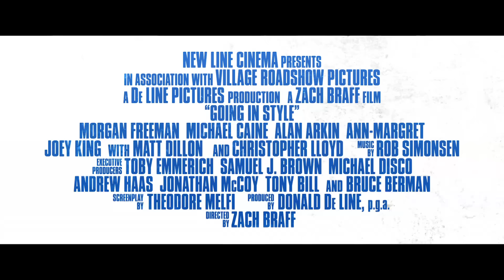ABGANG MIT STIL | Trailer [HD]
| "Abgang mit Stil" (Trailer deutsch german) | Kinostart: 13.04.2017
DANKE! :)

Offizieller deutscher Kino-Trailer zu dem Film "Abgang mit Stil".

Originaltitel: Going In Style
Comedydrama, US 2016
Filmverleih: Warner Bros. (Warner)

Schauspieler/Darsteller: Morgan Freeman, Michael Caine, Alan Arkin, Joey King, Matt Dillon, Christopher Lloyd u.a.

Regisseur: Zach Braff

In Zach Braffs Komödie "Abgang mit Stil" spielen die OSCAR-Preisträger Morgan Freeman ("Million Dollar Baby"), Michael Caine ("Gottes Werk und Teufels Beitrag", "Hannah und ihre Schwestern") und Alan Arkin ("Little Miss Sunshine") die lebenslangen Freunde Willie, Joe und Al, die das Rentnerdasein in den Wind schießen und erstmals im Leben vom Pfad der Tugend abweichen. Der Grund: Die von ihrer Firma bisher gezahlte Rente löst sich plötzlich in Luft auf.

Als die drei die Rechnungen nicht mehr bezahlen und ihre Familien nicht mehr versorgen können, setzen sie alles auf eine Karte und planen einen halsbrecherischen Coup, um eben jene Bank abzuzocken, die sich ihr Altenteil unter den Nagel gerissen hat.

Eine weitere Hauptrolle übernimmt die zweifache OSCAR-Kandidatin Ann-Margret ("Tommy", "Der obskure Vogel der Lust") als Supermarktkassiererin Anne, bei der es in mehr als einer Hinsicht klingelt, wenn Al auftaucht. Joey King ("Wish I Was Here") ist als Joes geniale Enkelin Brooklyn zu sehen. Mit dabei sind OSCAR-Kandidat Matt Dillon ("L.A. Crash") als FBI-Agent Hamer und Christopher Lloyd ("Zurück in die Zukunft"-Trilogie) als Milton, Mitbewohner der Jungs. John Ortiz ("Silver Linings") spielt einen etwas undurchsichtigen Typ namens Jesus, der den Coup der Rentnergang unterstützen will, und Peter Serafinowicz ("Guardians of the Galaxy") wirkt als Joes Ex-Schwiegersohn Murphy mit, dessen legale Marihuana-Quelle sich jetzt endlich als nützlich erweisen könnte.

Zach Braff ("Garden State") inszeniert das Drehbuch von Theodore Melfi ("St. Vincent") nach der Story von Edward Cannon.